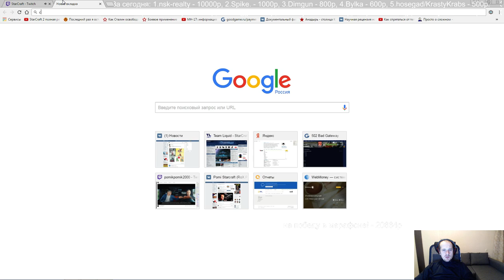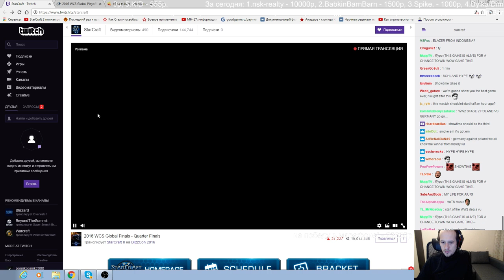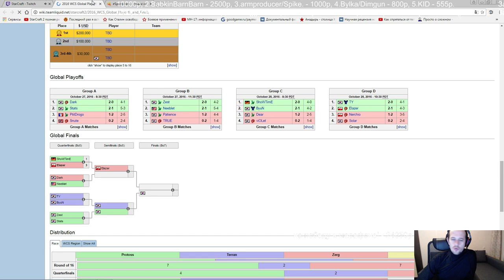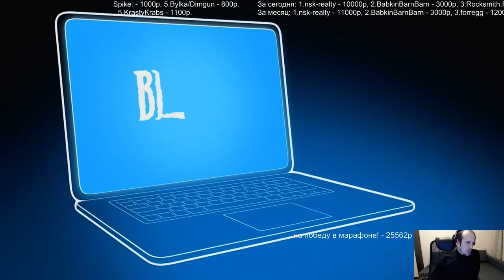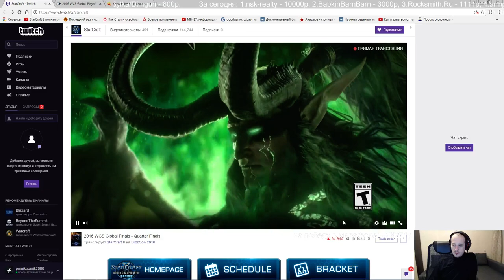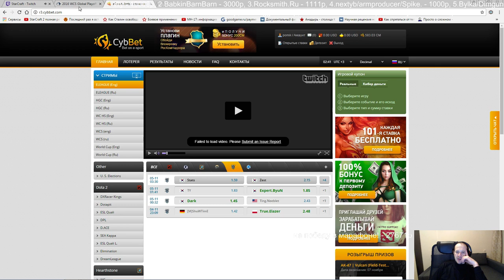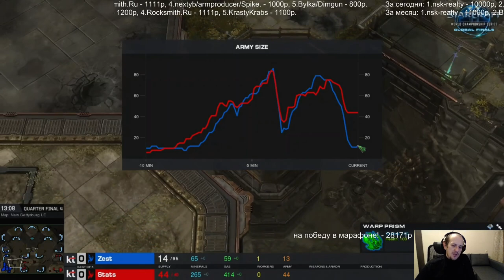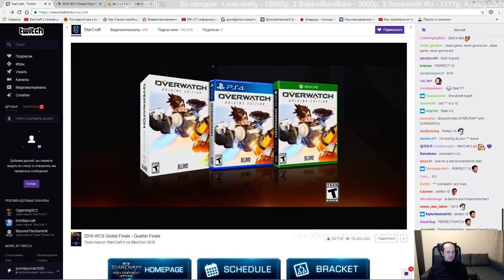Blizzcon 2016 - день 1 (1/4) Pomi